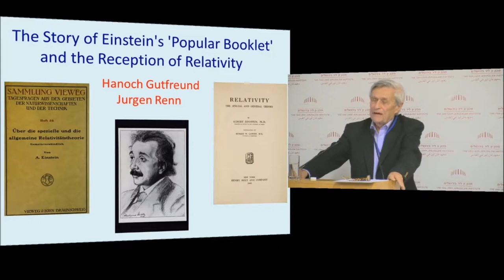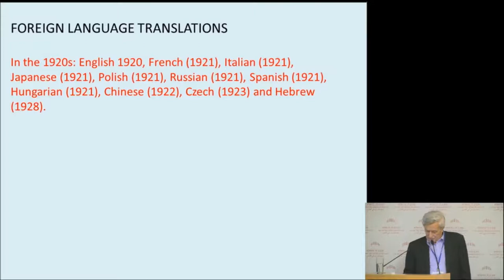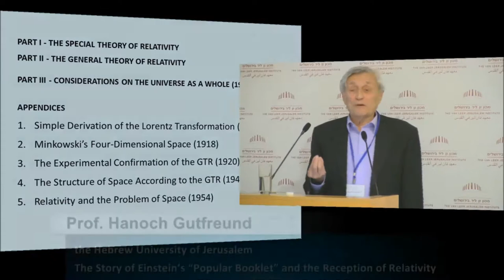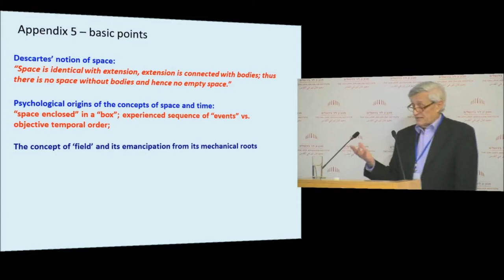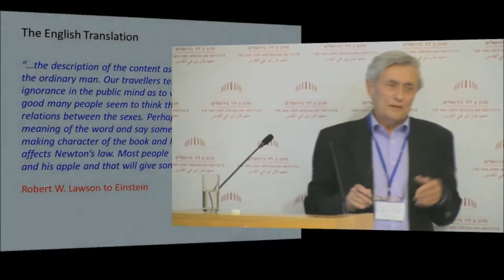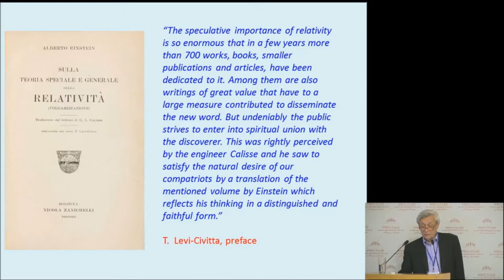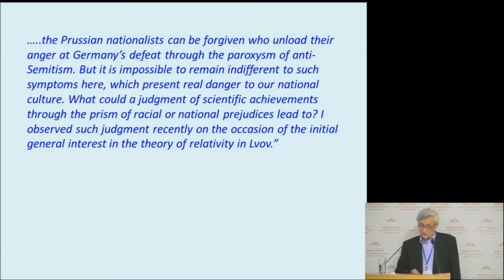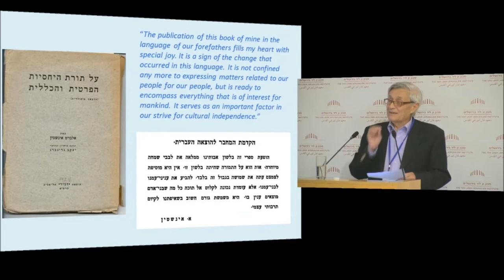The Story of Einstein’s “Popular Booklet” and the Reception of Relativity | Prof. Hanoch Gutfreund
Space-Time Theories
Historical and Philosophical Contexts
January 5-8, 2015
Morning Session
 Einstein Studies
 10:00-13:00
 Peter Dougherty, Princeton University Press
Reflections on the Einstein Papers Project
 ,Diana Kormos-Buchwald, Einstein Papers Project
 Caltech
 News from the Editorial Desk of the Collected Papers
 of Albert Einstein
 Hanoch Gutfreund, the Hebrew University of
 Jerusalem
 The Story of Einstein’s “Popular Booklet” and the
  Reception of Relativity